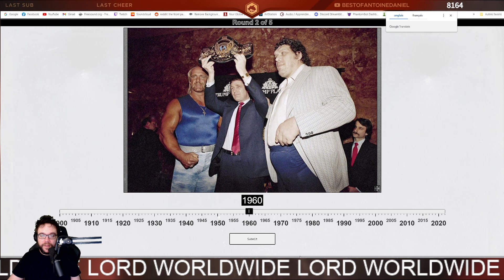Hulk, Trump et Mynthos sur une seul photo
Qui l'eût cru ?

Monteur : Mouss3